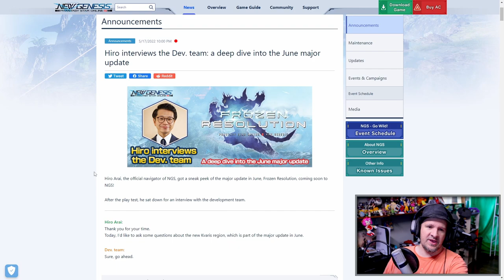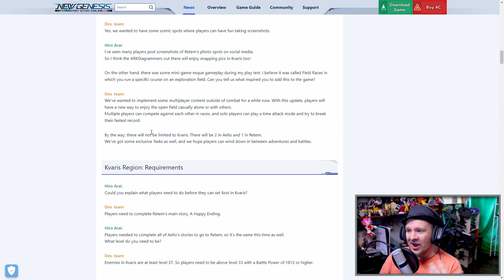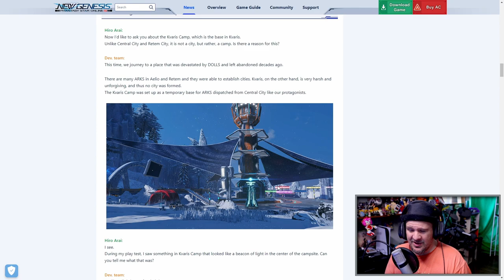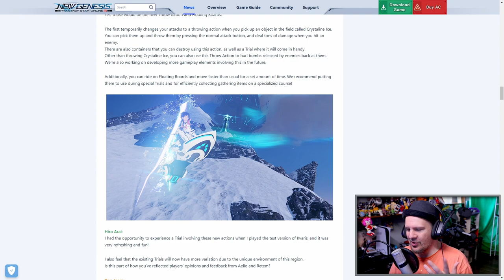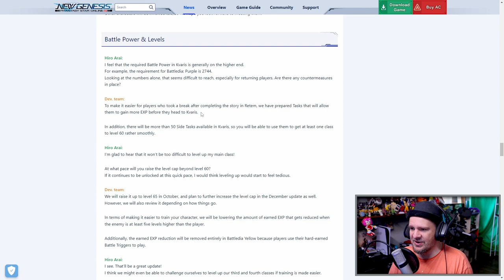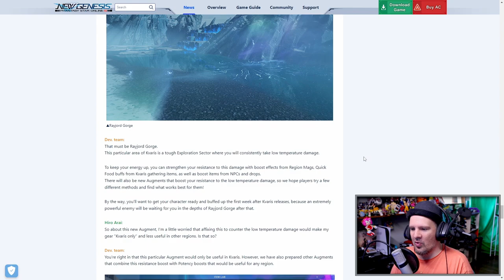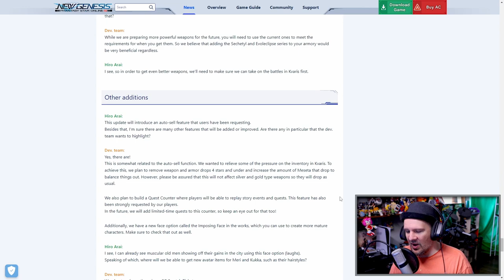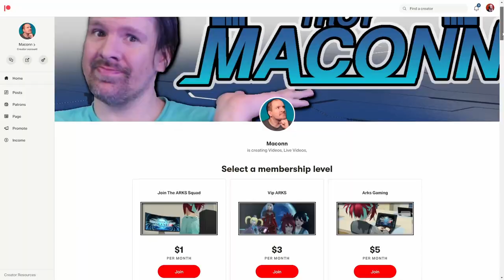PSO2 NGS Next Expansion Just Got Expose!?! | PSO2 New Genesis Kvaris Update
A new interview with Hiro and pso2 ngs Dev team just want live and we now know everything about the upcoming PSO2 NGS expansion, from level cap, more 6 star weapons, Field Races, mounts and so much more. Let go over everything from this interview.

Watch Our Livestream Wednesday 7:15PM Central